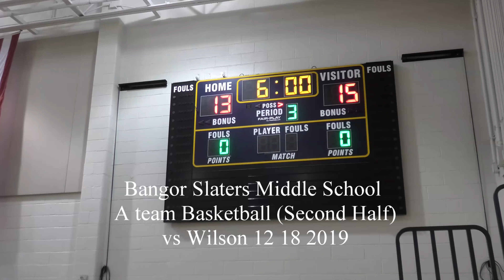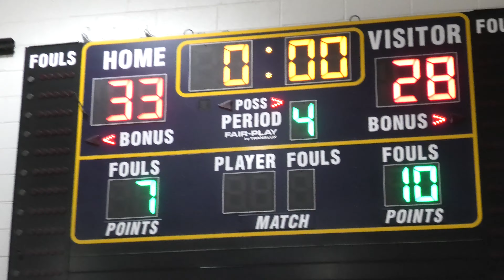Bangor Slaters A vs Wilson 12 18 2019 Middle School Basketball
Bangor Slater's Middle School Basketball 2019/2020

(Second Half)